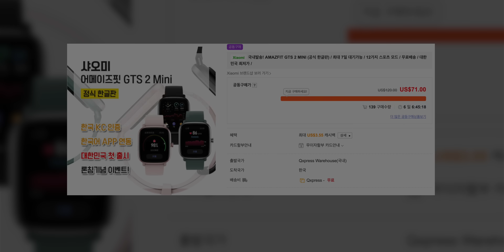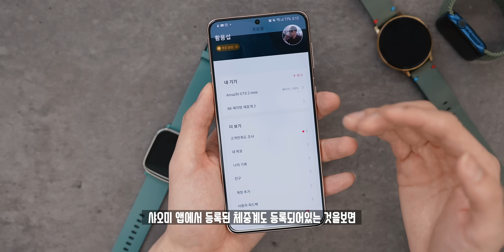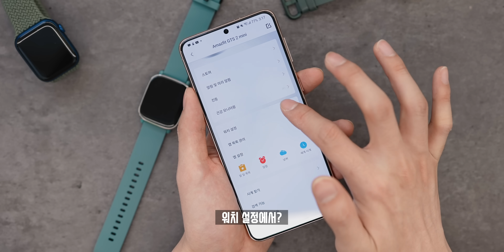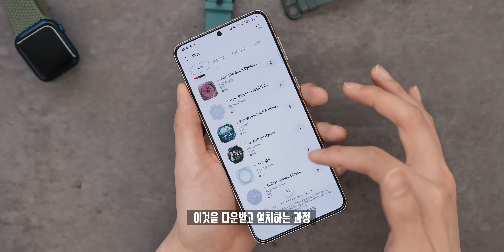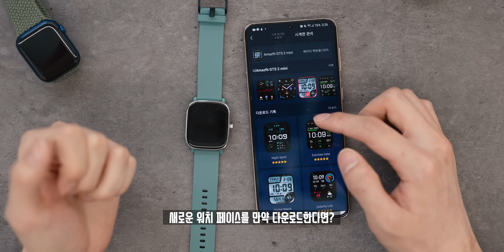7만상사(?) 미쳐버린 킹갓성비 스마트워치? 샤오미 어메이즈핏 GTS2 Mini 사용기! 입문용으로 강력 추천합니다.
애플워치를 닮아서 놀리려고 샀다가, 너무 만족감이 큰 스마트워치를 발견해서 영상을 찍어봤습니다. 7만원대인데 애플워치 시리즈6에 들어간 대부분의 기능들이 들어가있으며, 심지어 만족감까지 높아 사용하면서도 갤럭시워치나 애플워치가 생각나지 않을 정도로 개인적으로 최고의 만족감을 주는 스마트워치입니다.

◆ Spec.
모델명 : 어메이즈핏 GTS2 Mini
디스플레이 : 1.55 AMOLED
무게 : 19.5g(스트랩 미포함)
방수 : 5ATM
부가기능 : 나침반, GPS+GLONASS, 산소포화도 측정, 심박수, 수면 모니터링, AOD
배터리 : 약 14일(AOD 사용시 7일)
가격 : 약 7만원

◆ ITSub 잇섭.

◆ Tag.

◆ Timestamp.
00:00 무야호
00:10 오프닝
00:40 외관 디자인
02:55 가벼운 무게
03:45 오래가는 배터리
04:39 기본 한글화
05:21 가격대비 많은 기능
06:27 시원한 디스플레이
06:53 다양한 워치페이스
08:26 AOD 지원
09:42 오늘의 결론!